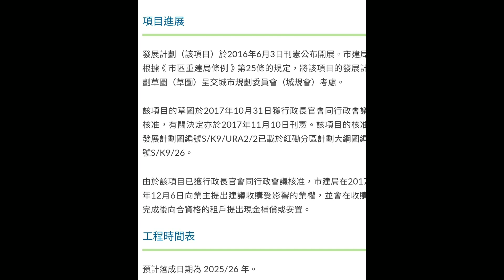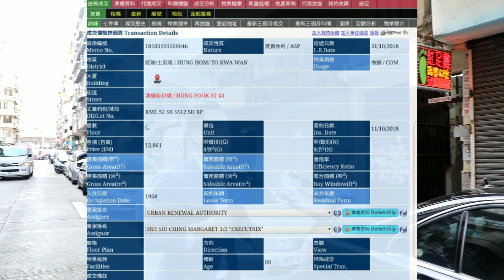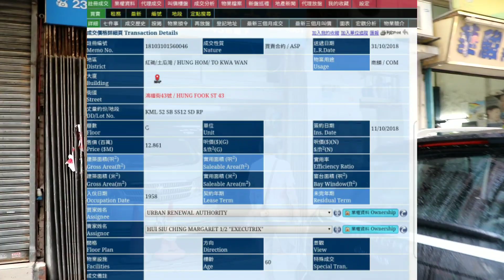第1007成交(堅): 土瓜灣鴻福街43號地下，面積約600呎，成交價$1,286.1萬 – 市建局收購 買舖/租舖/放舖/投資商舖基金熱線: 28301111 或 whatsapp +852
第1007成交(堅): 土瓜灣鴻福街43號地下，面積約600呎，成交價$1,286.1萬
– 市建局收購